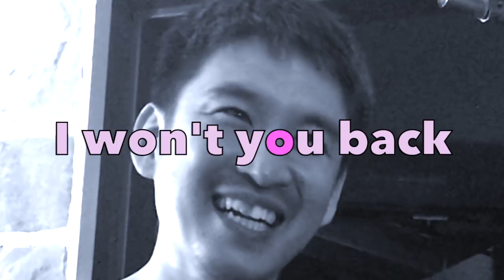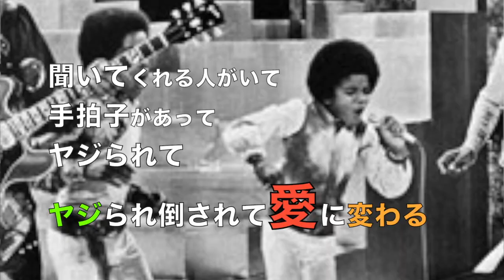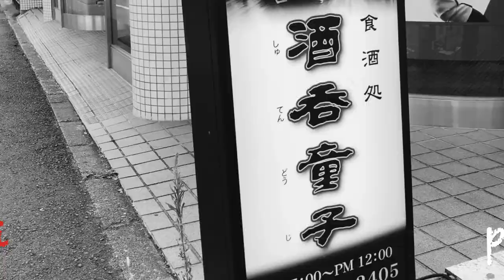ジャクソン５にトライ manjyuji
暑い夏　呑み屋のライブより